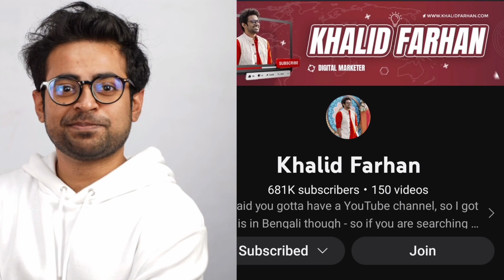ফ্রিল্যান্সিং করে ক্যারিয়ার তৈরি করবেন যেভাবে! @iamkhalidfarhan